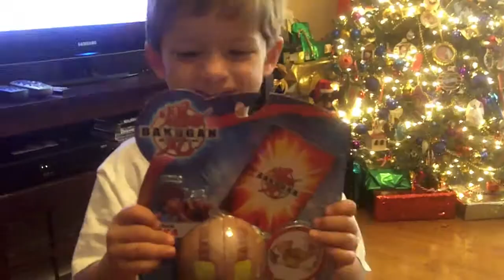Christmas 2010 South Texas RGV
Christmas 2010 in the RGV.
& Strange Way to Save the World - 4 Him